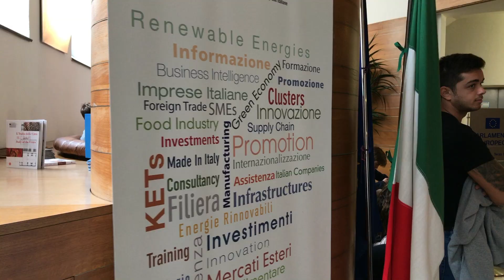The European ABC - Travel to Parabiago Italy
Welcome to our website Erasmus+ „The European ABC – Awareness of Borders to Cross“ We are students and teachers from high schools in Parabiago/Italy, Bendinat/Spain, Torun/Poland and Syke/Germany. We have done some great international projects in the past, and now we are at the outset of a new project. - „The European ABC“ - „Awareness of Borders to Cross“. We will not only meet new friends in Europe but also learn about the lives, hopes and fears of those young people who are seeking refuge in Europe or live as migrants in our countries. We want to look over our horizon, learn about each other, overcome prejudice and respect each other – and absorb the manifold inspirations we will get from each others' beliefs and values. We want to be active European citizens who believe in democracy, freedom and equality. The kick off meeting in Parabiago/Italy at the end September 2016, where directors and teachers from each partner country met to plan the project, gave a great start. Now we are looking forward to travelling to Parabiago/Italy in 2017